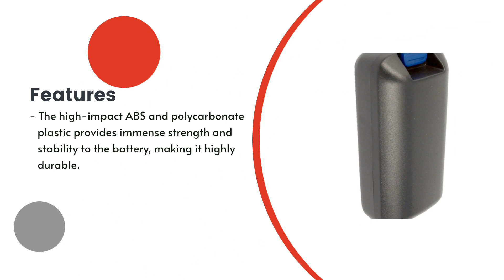Replacement Battery for Intermec / Norand CK3